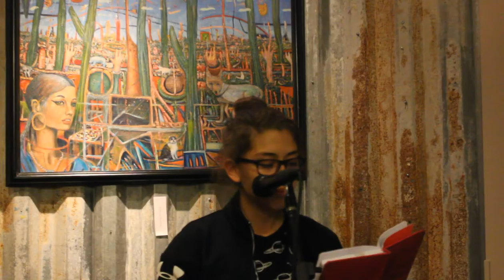Mia S., Round 1 (Tucson Youth Poetry Slam, January 2016)